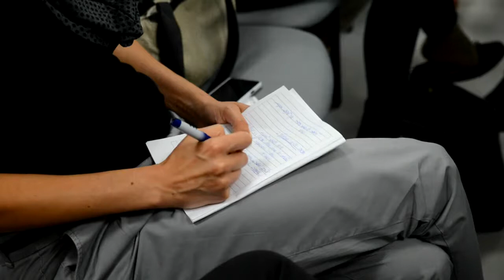כנס משאבי אנוש 2014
נושא הכנס: ניהול כישרונות (Talent Management) - מגמות חדשות ויישומים בשטח.
מפגש למידה בשיתוף עם בית ספר "סרנת" לניהול, המרכז ללימודים אקדמיים והעמותה לניהול פיתוח וחקר משאבי אנוש בישראל.